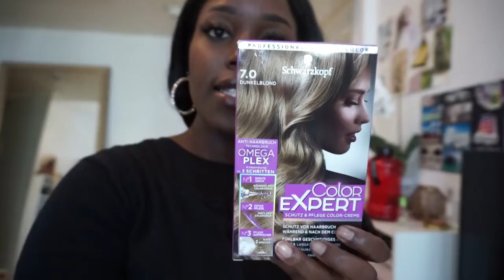Ich färbe meine Perücke | SO EIN FAIL!!!😩😭😱 | BeautybyV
Videos kommen immer Mittwochs um 18 Uhr  und Sonntags um 12 Uhr!

Würde mich über eine Abo & ein Like freuen :)

xoxo
V
HIER IST NOCH MEHR VON MIR😬:

📸WEITERE VIDEOS:📸

Das Introlied ist von Nana Fofie - Made over you mashup